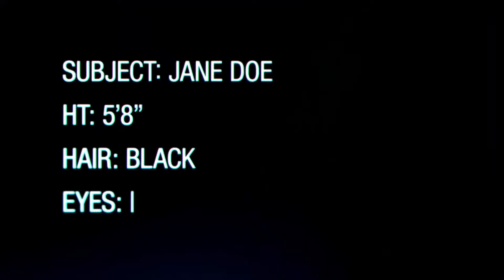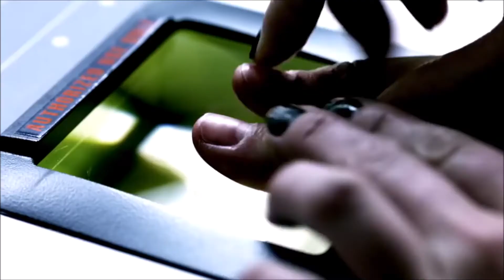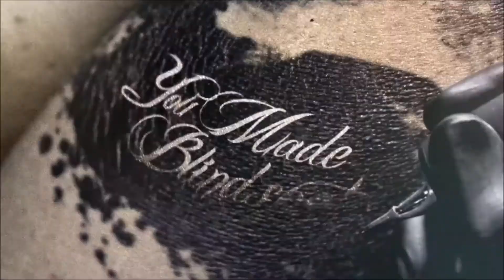7 MOTIVOS SENSACIONAIS PARA ASSISTIR PONTO CEGO LOGO!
MOTIVOS, FATOS E CURIOSIDADES PARA ASSISTIR PONTO CEGO - BLINDSPOT

Nesse vídeo nós vamos te apresentar 7 motivos muito legais para você assistir a série Ponto Cego (Blindspot) na Netflix. E eu vou te mostrar os porquês agora, vem comigo!

OBRIGADO!